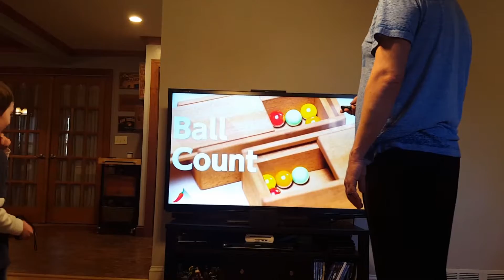First time playing Nintendo SWITCH!!